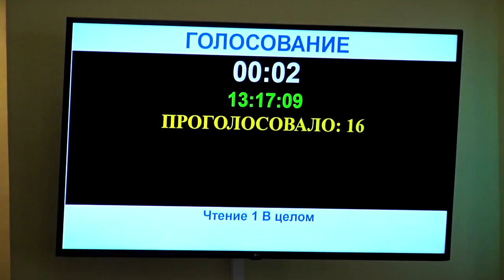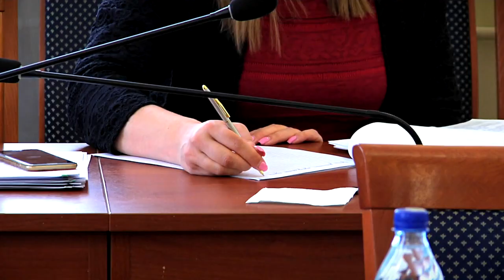Поправки в бюджет Твери на 2023 год внесли депутаты городской думы